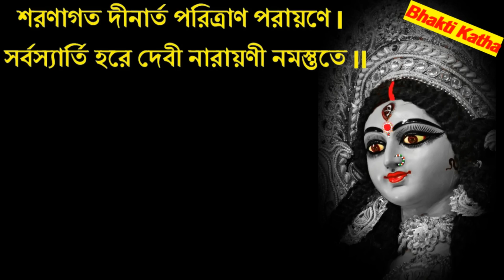Complete Bipadtarini puja vidhi in Bangla | Bipadtarini puja vidhi easy and simple